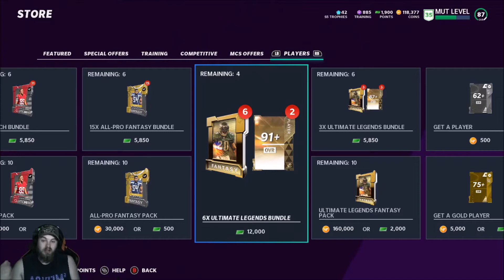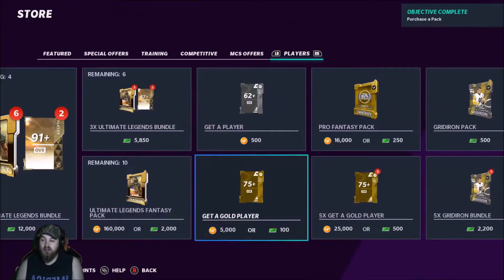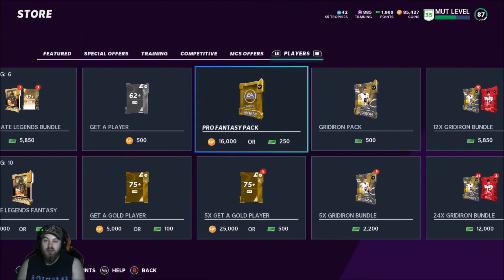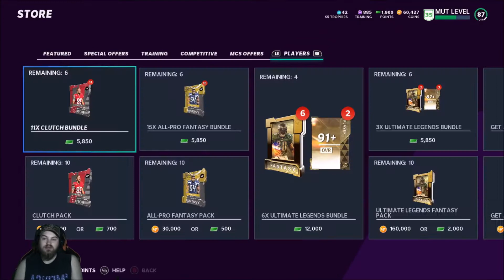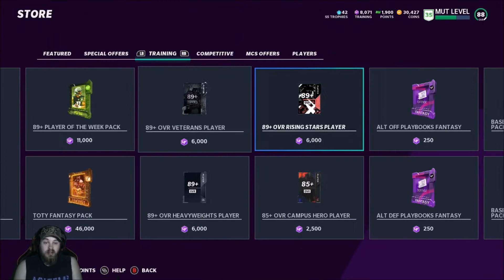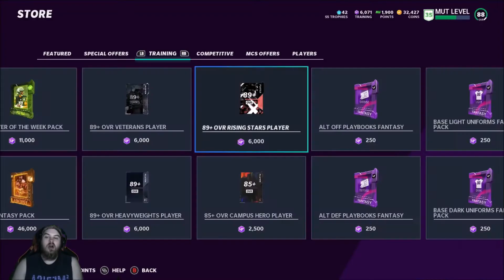Pack And Play Ep. 11! Scrambling Frenzy By Lamar! Madden 21 Ultimate Team Gameplay!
Hope you guys enjoyed, please smack that like button and sub if you’re new!

Pack And Play Rules:

1 Pack For TD
1 Pack For 2 Field Goals
1 Pack For Every 2 Sacks
1 Pack For Forced Turnover
1 Pack For Safety
1 Pack For Win
2 Packs For Forced Rage Quit
3 Packs For Forced Rage Quit Before Halftime
1 Low Promo Pack For Winning By 3 Scores
1 Pack For 100 Yard Rusher/Receiver
1 Pack For 300 Yard Passer
1 Low Promo Pack If 5 Packs Are Earned From Game
1 Low Promo Pack For Making Playoffs +5 GAGs
1 Big Promo Pack For Playoff Win
1 Big Promo Pack +5 GAGs For Super Bowl Win
5 GAG’s for playoff loss so the game isn’t pointless